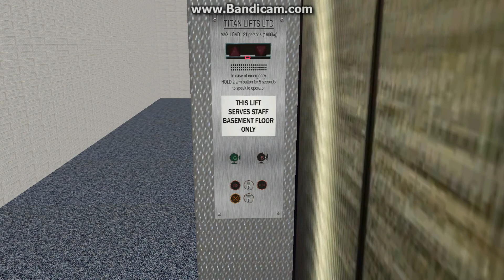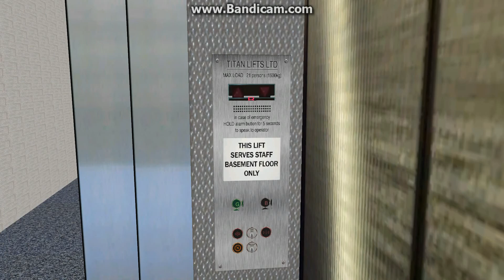crappy titan service lift at uk generic lifts skyscrapersim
this is traction but it is dull and boring
brand titan
type traction
capacity 21 persons
1600kg